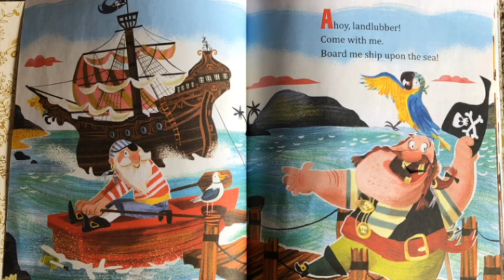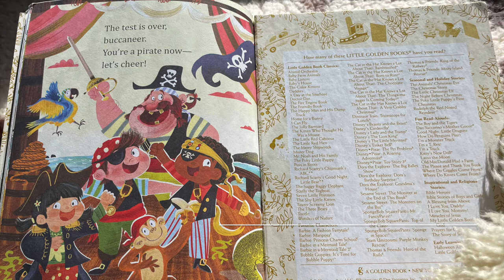How I Became A Pirate 🏴‍☠️ By: Idan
It's hard work being a pirate and living at sea! But with hard work, Anything is Possible!!!